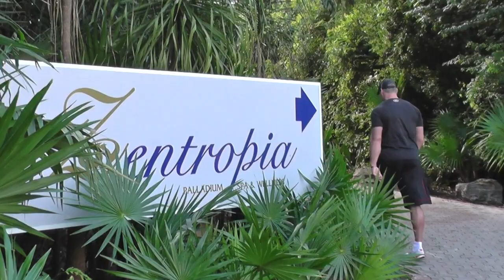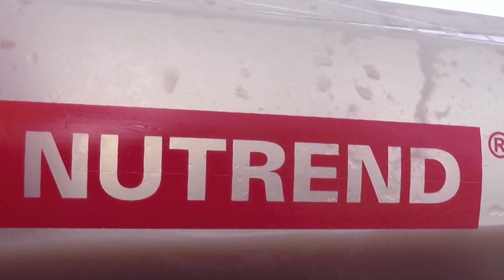Regenerace a posilovani - Martin Mester - Mexico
Un dia relaxu a pohody na plazi v Mexicu a samozrejme nechybi koupani s delfiny